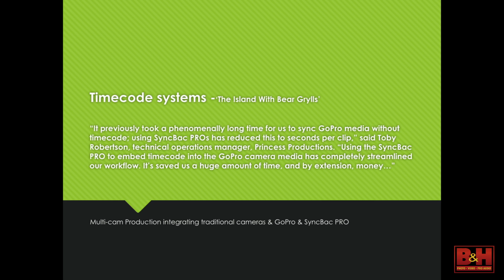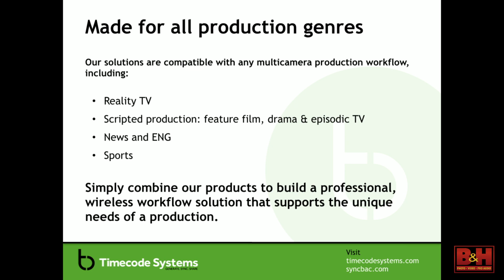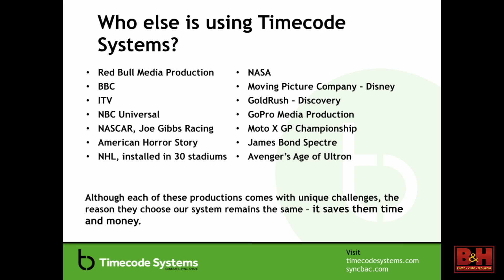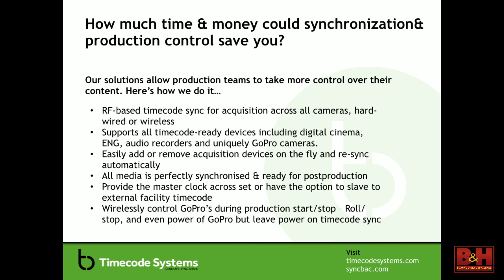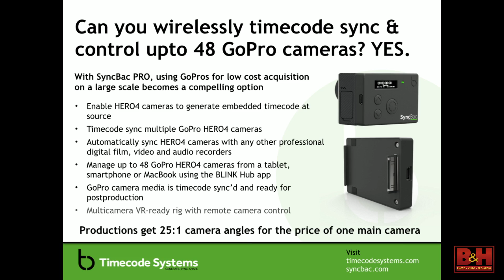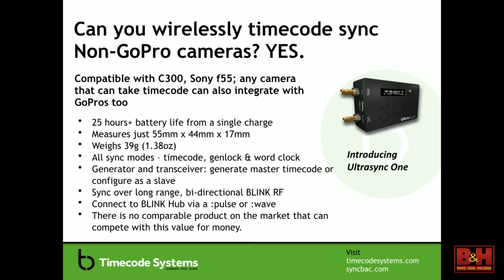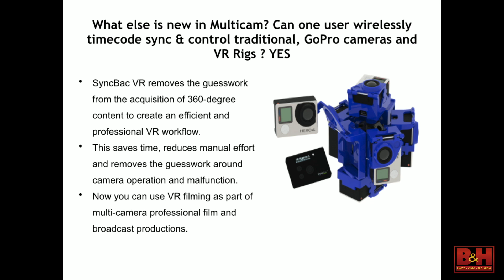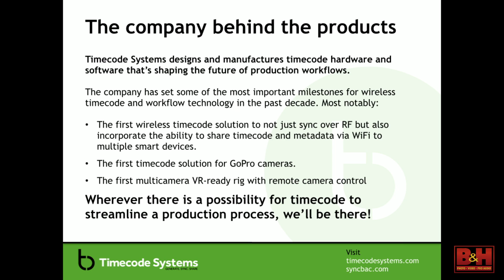NAB 2017: Synchbac Pro | Taking GoPro Cameras to the Next Level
Live at NAB 2017 from the B&H Studio, here is Timecode Systems' Synchbac Pro, which enables timecode to be applied to GoPro cameras, allowing productions to fully integrate GoPros in professional environments.